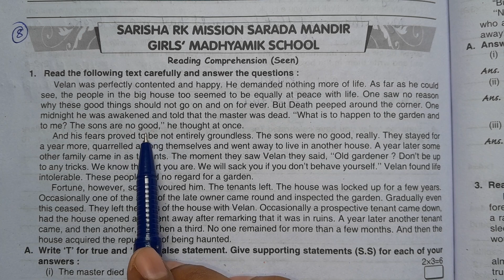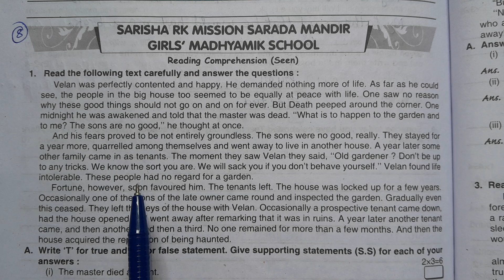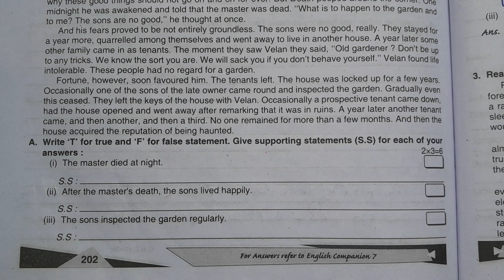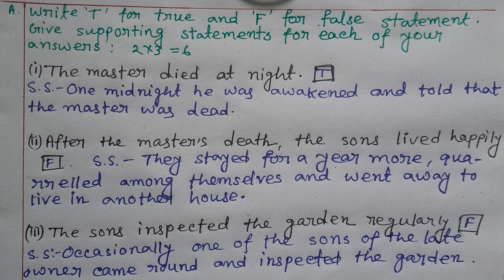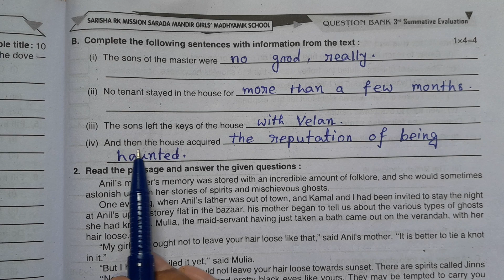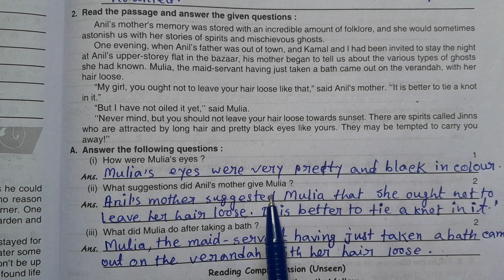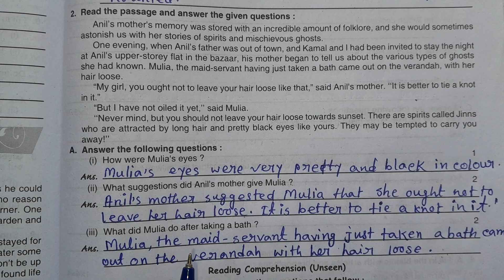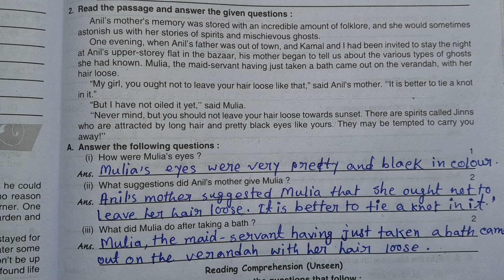Class 7 Question Bank English 2023|Ray & Martin Question Bank | 3rd Unit Test| Paper - 8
This video I solve Class 7 Question Bank English 2023, Ray & Martin Question Bank 3rd Unit Test

💥 𝐈𝐦𝐩𝐨𝐫𝐭𝐚𝐧𝐭 𝐍𝐨𝐭𝐢𝐜𝐞 :-

We just edited and published to audience for education purpose only